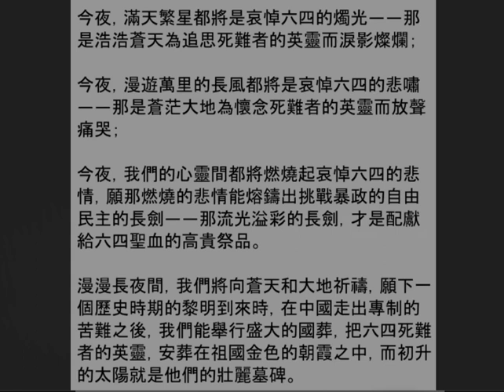袁红冰：六四圣血祭 | CCP塔构散架倒计时136天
Ultimate Collapse Countdown Channel   首尾相顾    苏格拉底再来人雅尼   与雅尼关于哲学的音乐艺术

89觅路 逢4问及 三春过后诸芳劲 各自正度各自门

南柯筑一梦  醒来过街鼠  劣酒蚀土共  醉后慕容复